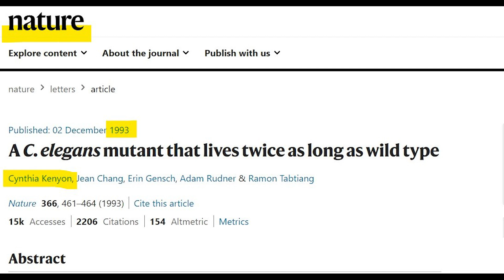How much of aging is genetic?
We all have ~20,000 genes encoded in our genome. Some of these genes are important for metabolism, others for transporting oxygen around our bodies and others that control our hair growth. But are there any genes for longevity? Well, to cut a very interesting story short, no, there are no such things as longevity genes. BUT, the story does not end there… So hello and welcome to the Sheekey science show where in this video I’ve prepared an interesting tale of exploration into this question, from understanding why there is no such thing as “longevity genes” to discussing the heritability of longevity to why it is rather possible that you have genetic variants that will have some impact over your longevity.

TIMESTAMPS:
Intro - 00:00
Genetics of aging - 00:50
Longevity signalling pathways - 02:00
Monogenic vs. polygenic - 03:20
Longevity as a complex trait - 04:50
Genome wide association studies - 06:00
Human longevity genetics - 07:00
How heritable is lifespan? - 09:30

REFERENCES:
Lin, JR., Sin-Chan, P., Napolioni, V. et al. Rare genetic coding variants associated with human longevity and protection against age-related diseases. Nat Aging 1, 783–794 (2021).
Longo, V.D., Di Tano, M., Mattson, M.P. et al. Intermittent and periodic fasting, longevity and disease. Nat Aging 1, 47–59 (2021).